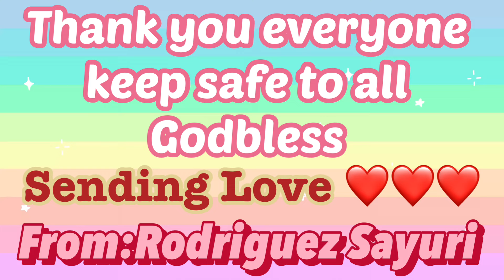IF YOU SMILE,HAPPINESS WILL SPREAD THROUGHOUT THE WORLD